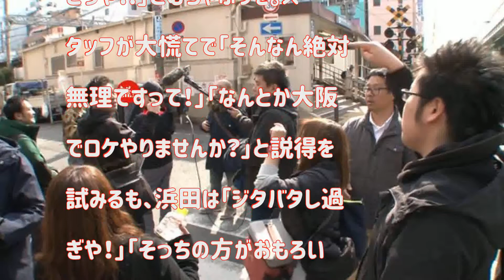「そっちの方がおもろいやん！」浜ちゃんの大暴走にスタッフ大慌て